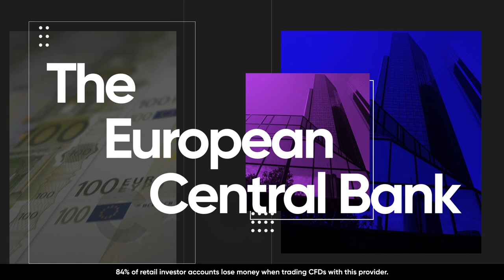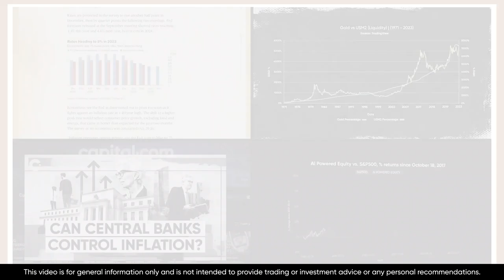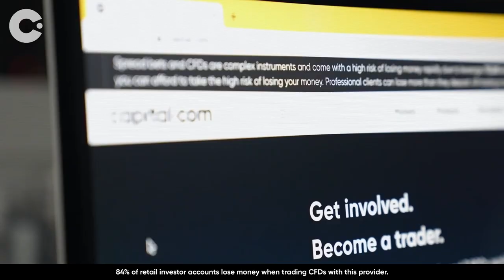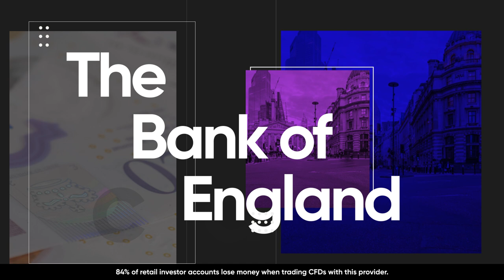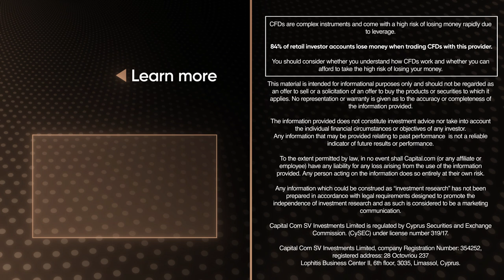Talking Markets | Fed, ECB, BOJ Interest Rates, US Stocks, China Data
Interest rate decisions from the Fed, ECB and Bank of Japan, the dollar, the euro, the yen, data from China, Bank of England monetary policy, assessing the risks of the US stock market and how traders might prepare for tier 1 macro events - market analysis for the week commencing 12th June.

Talking Markets is joined by Newsquawk's Senior Market Analyst Adam Linton who gives us his insights on all things markets.

00:00 - Talking Markets
00:30 - The Federal Reserve
04:31 - The European Central Bank
08:49 - Capital.com Trading Platform
09:08 - Bank of Japan
11:41 - The Chinese Economy
13:15 - Ukraine Conflict
14:56 - The Bank of England
20:30 - The US Stock Market
26:46 - Future Tier 1 Events
32:55 - Disclaimer

Professional clients can incur losses that exceed their deposits when trading CFDs.